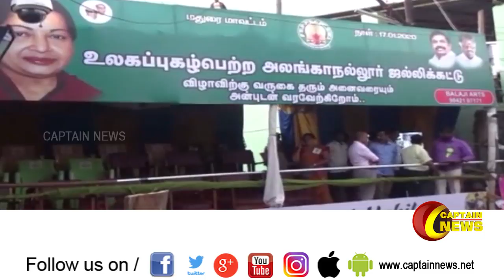அலங்காநல்லூர் ஜல்லிக்கட்டில் சீறிப்பாயும் காளைகள் மல்லுக்கட்டும் காளையர்கள் !